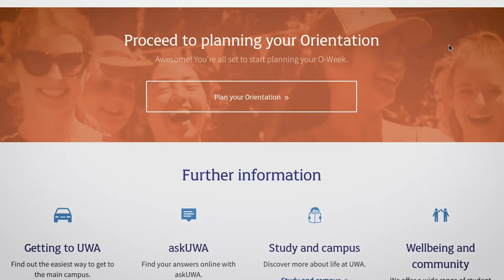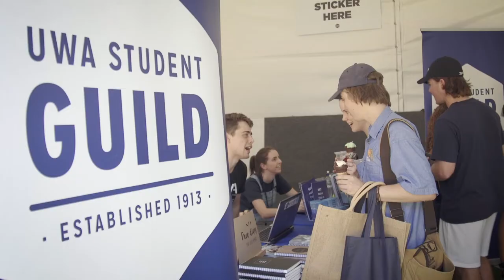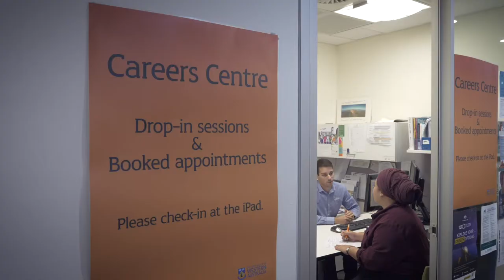O-Week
Come along to O-Week where you’ll find a range of events, some that are specific to you and others that are relevant to everyone. You’ll familiarise yourself with the campus, community and start your course prepared with information to maximise your potential at University.